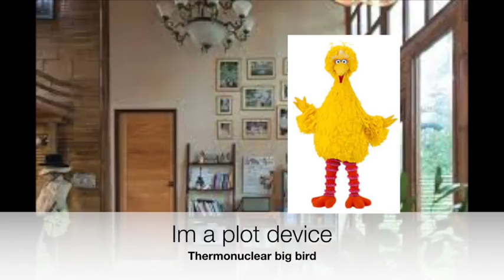Meme Wars Adventure Movie | RELEASE DATE (June 1st 2021)